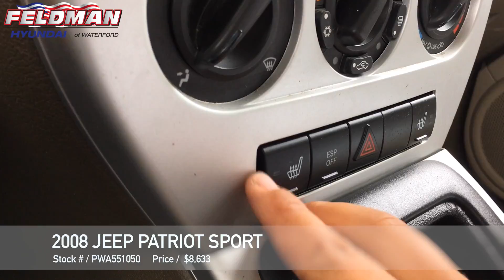Jeep Patriot Waterford MI PWA551050